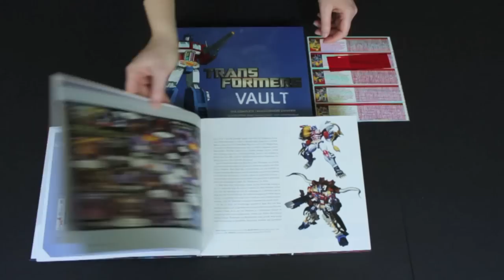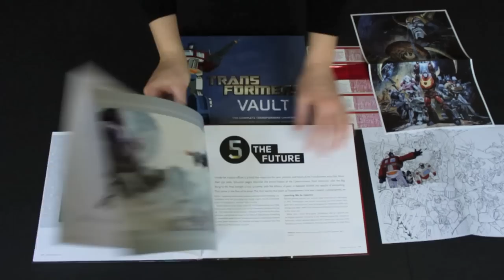Transformers Vault: The Complete Transformers Universe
For the first time ever, Transformers Vault reveals the complete story of the Transformers, everyone's favorite robots in disguise. Loaded with never-before-seen images, this book is a guide to the epic battle between the Autobots and Decepticons, as it began with toys and television, and continued to comics, film, games, and other media. There's something here for all generations, from classic toys that have become sought-after collectibles to the amazing, high-tech visuals of the three live-action films.

Hasbro has opened its official archives, gathering more than 250 images and several featured pieces of memorabilia. Look inside for a sheet of Generation One tech specs with a secret revealer, a rare pencil sketch from comics artist Casey Coller, an unseen character profile for Hot Rod from the 1986 film, an animation cel, and much more. Exclusive photos of Japanese Transformer prototypes, archival development art, and brand-new information about the future of the Transformers make this the ultimate package for every fan.

Available wherever books are sold.